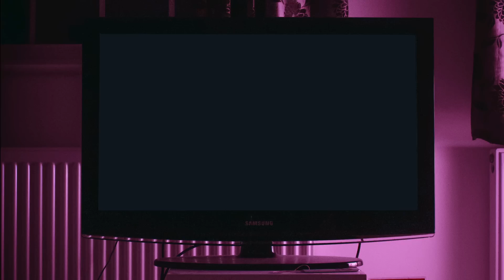4 True Terrifying Break In Horror Stories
Big thanks to the authors:
5) Jagauar1818

Chapters:
0:00 Introduction
0:06 Story 1
2:57 Story 2
8:08 Story 3
12:17 Story 4
18:08 The End

For Animators:
If you would like to use this or any other audio on this channel for animations, then please send an email to